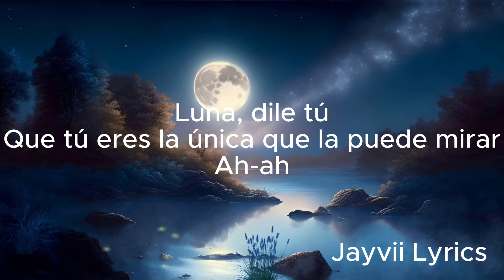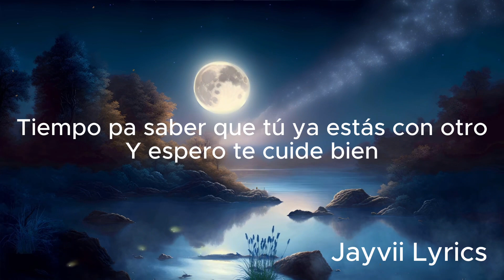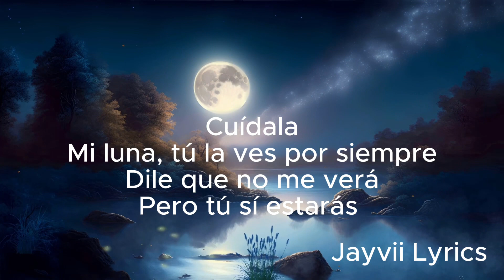Luna Letras Peso Pluma & Junior H